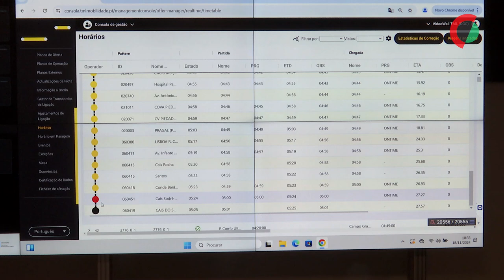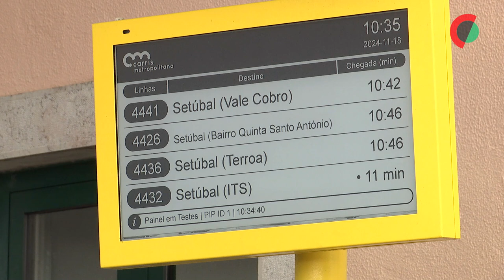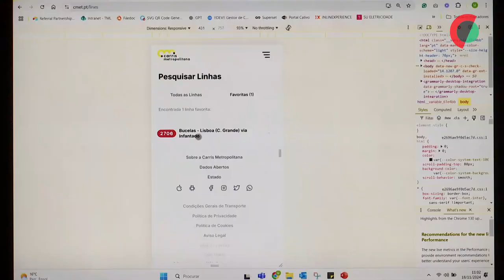Carris Metropolitana com novo 'site' com horários e número de passageiros em tempo real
A Carris Metropolitana tem um ‘site’ remodelado que disponibiliza toda a informação sobre o serviço público de transporte prestado, incluindo a localização do autocarro, o número de passageiros transportados ou horários em tempo real.